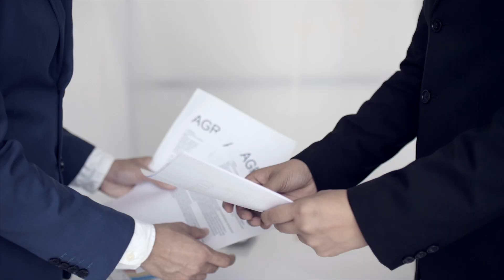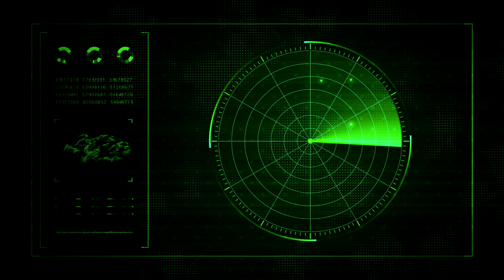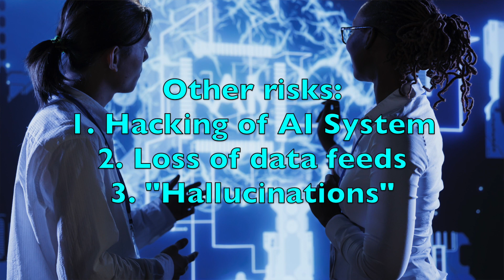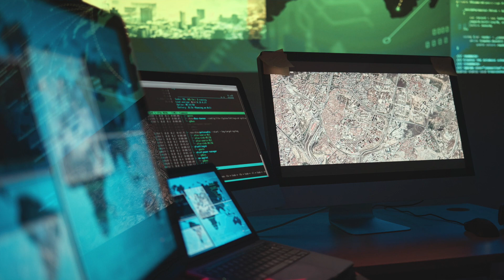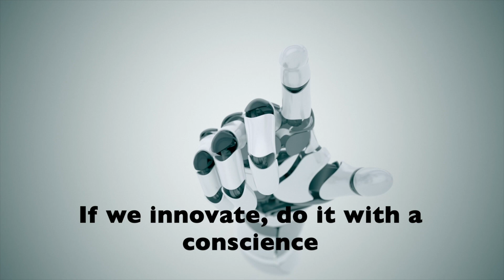US Using AI in Warfare? Project Maven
This video documents U.S. Project Maven. It uses computer vision algorithms to identify targets of interest on the battlefield. Maven was used recently in the U.S. airstrikes against targets in the Middle East, particularly in Iraq, Syria, Yemen, and the Red Sea.